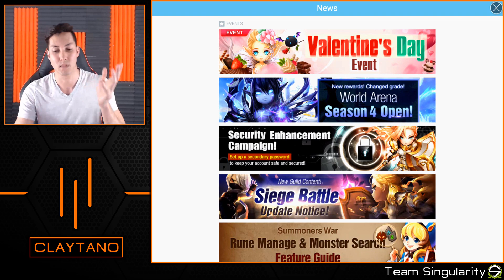How Important Is It To Rush Fusing Veromos in Summoners War | EU Account Update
How Important Is It To Rush Fusing Veromos in Summoners War

➨The event is completely FREE to attend as long as you register NOW

2) Comment

1) Fill out the form on the 'Summon Sunday' page

➨Meet Me at MoGa Expo, The Nation's FIRST Mobile Gaming Convention!